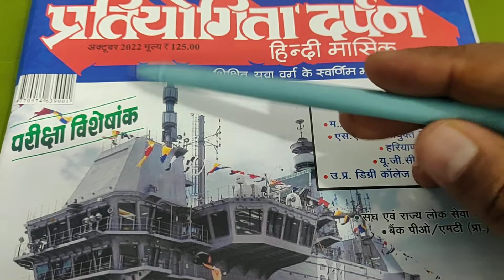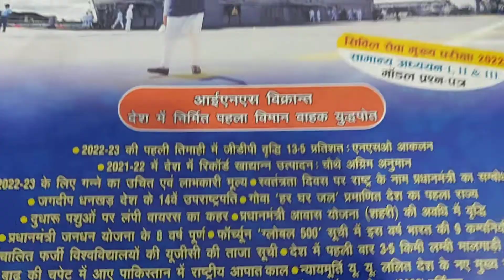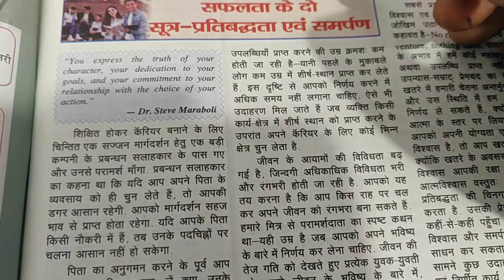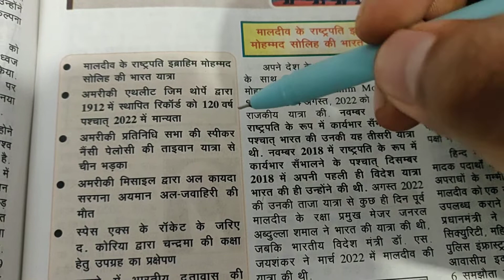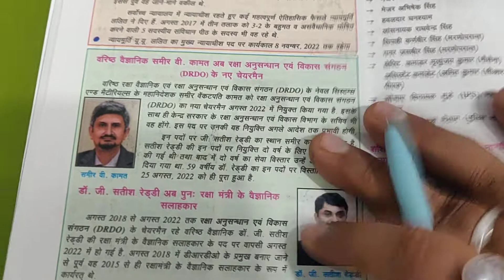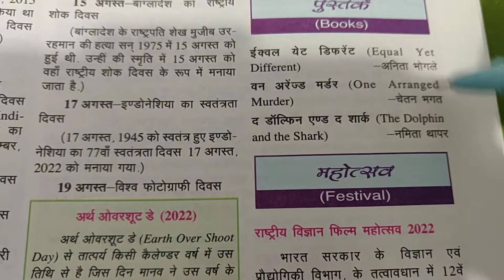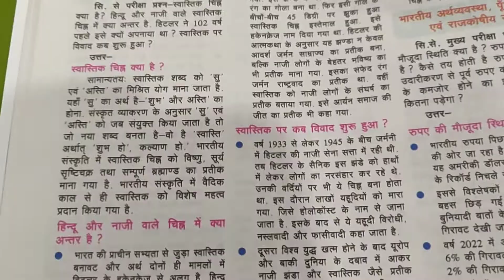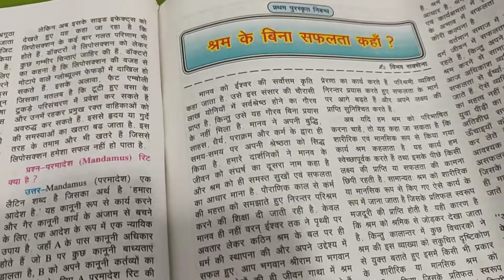Partiyogita Darpan October 2022 Month Overview.